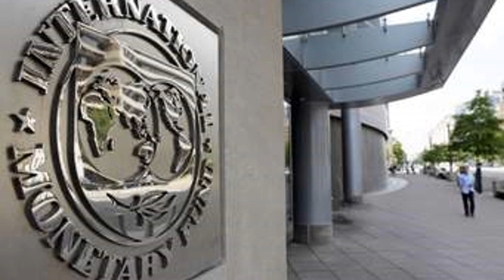TRUMP AND THE IMF